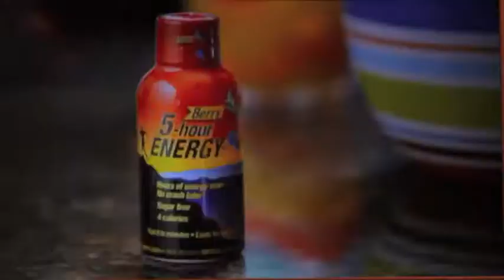FSDetroit: Stingrays Goalie Joanne Lukasik